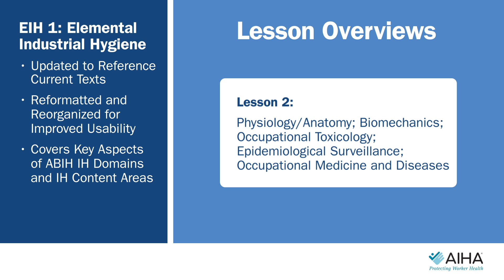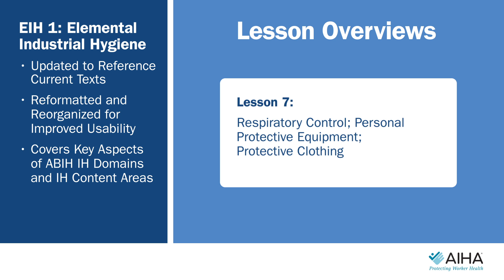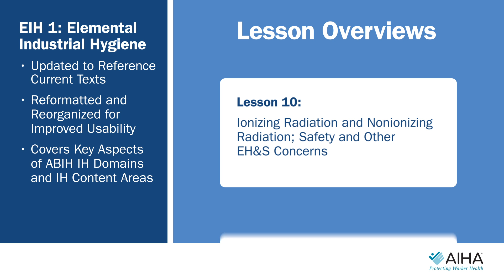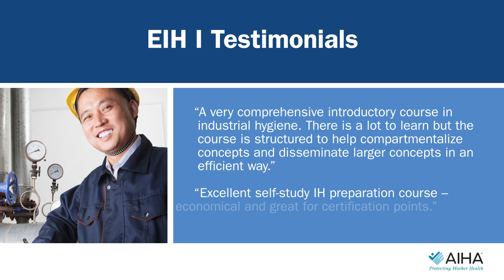EIH I: Elemental Industrial Hygiene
EIH I: Elemental Industrial Hygiene is a self-study course designed for EH&S professionals who wish to enhance their knowledge of the occupational health sciences (known traditionally as industrial hygiene).

You can use this outstanding study program for an in-depth review, to prepare for a certificati​on exam, or simply to enhance your career opportunities.